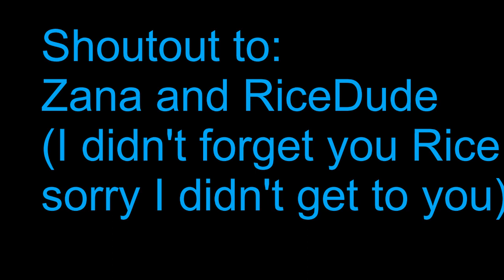SRB2 KART｜Metal Sonic Racing #2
Shoutout to  ZanaMayo